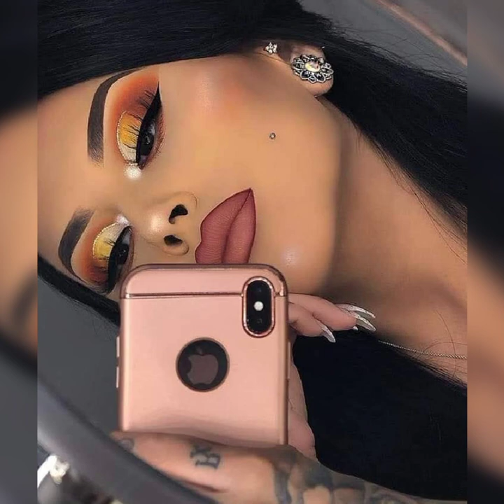Stunning yellow 💛 new make up look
beautiful color yellow 💛 new girl look stunning look for Haldi and wedding look